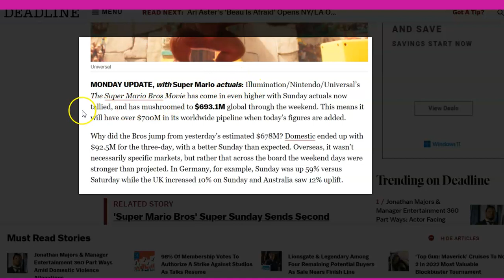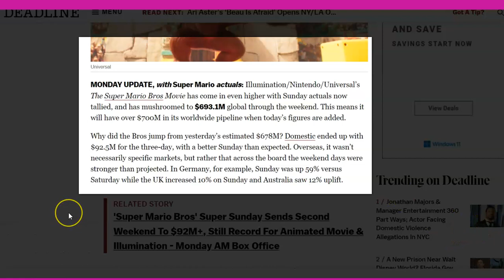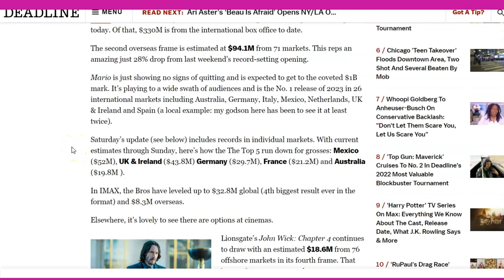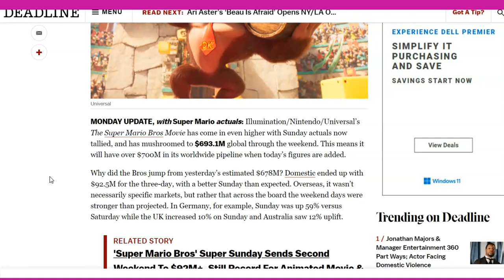Super Mario Bros Movie Weekend Box Office - Almost $700 million???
fortnite
game of thrones
cuphead show
derek kolstad
fallout series prime
netflix video games
video game adaptations
the last of us tv show
tlou
castelvania netflix
netflix video game
witcher netflix
witcher 3 update
witcher 4
cyberpunk edgerunners
craig mazin
chernobyl
bacon